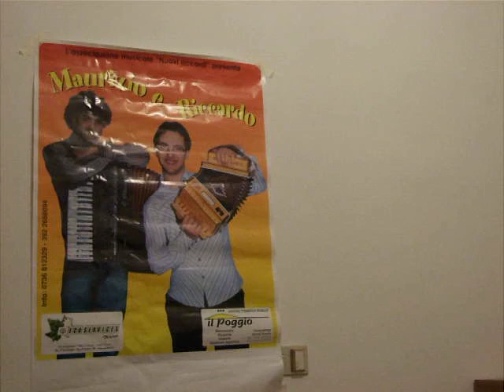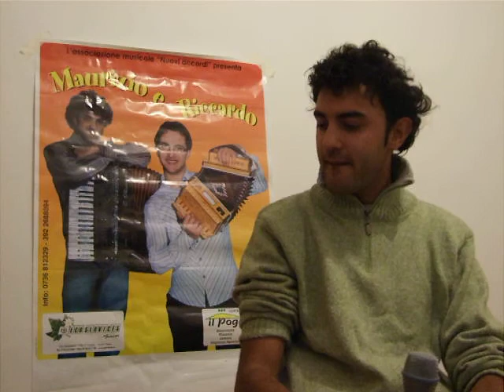Avrai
Dedicata alla mia ragazza -365 giorni al nostro matrimonio